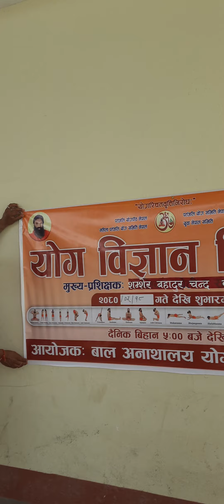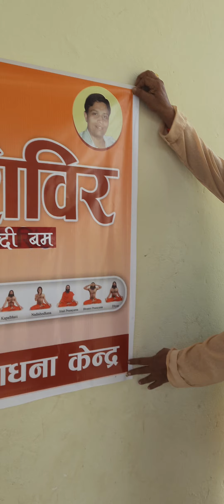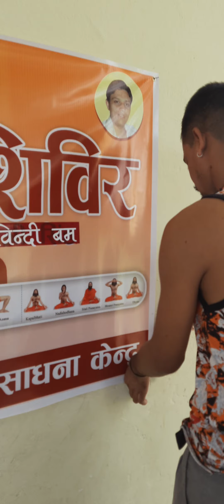कंचनपुर जिल्ला भरी योग पुर्याउने अभियान